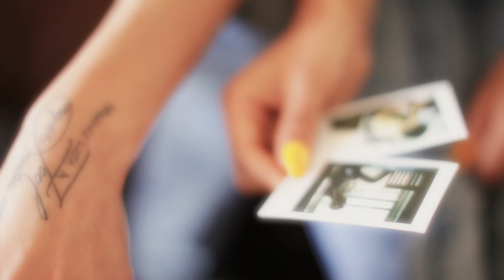Ian Eastwood Choreography | "Paper Hearts" - Tori Kelly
Hey guys,
Thank you all already for taking the time to watch this choreo one more time even though it was featured in the official music video. Which I would like to take this opportunity to thank Tori, Andrew, and Tori's team for giving dance and choreography such a presence in only her second official music video which is a risky enough thing to do even if you are top 40 established artist. This just goes on to inspire me as an artist as it should all of you that TRUE ART IS NOT DEAD. There are people out there who respect us as dancers and our craft you just have to find them-so on behalf of dancers everywhere thank you again Andrew, Tori's team and especially Tori for believing in not only me but our craft as dancers to hold up for the majority of her video.

Down to the reason why I did this video— When I first choreographed this piece, I was going through exactly what this song expresses so it was very easy for me to choreograph but I actually wrote and created the story line you see in this video before I even choreographed one move...I had absolutely no idea at the time that Tori would ever be interested in using my choreography for more than anything besides maybe retweeting my video whenever I dropped it...so it was pretty awesome that I got the opportunity I did but as an artist I also felt that I still needed to get out exactly what I saw in my head when I choreographed this piece in order to feel complete-I absolutely adore the story Tori and Andrew created for the video but as you can imagine I choreographed the story from MY point of view, the man, being the heartbroken...missing something. I almost ended up not doing this video but in the end I thought it would be cool to show the world how one piece of artwork like this song, can inspire creation on so many levels by many different people- so I guess this is kind of an "alternate reality" of Tori's true masterpiece "Paper Hearts"...the man's perspective...a sappy man's perspective haha...hey I can't help it! Love you all, thank you so much-something very different coming up for my next dance video so don't worry if this is too soft for some of you guys haha.

Love.

and thank you to Carlena for rollin through last minute (we are actually talking smack to each other in every scene hahah funny what music can do)!